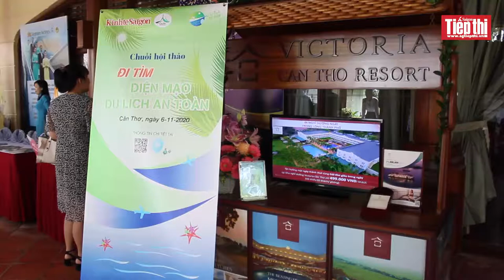Thực hiện du lịch an toàn: quan trọng là tính liên kết giữa các đơn vị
Dịch bệnh Covid-19 đã làm thay đổi cách thức vận hành của ngành du lịch toàn cầu, trong đó có Việt Nam. Theo các cuộc khảo sát gần đây của các tổ chức nghiên cứu quốc tế, “du lịch an toàn” là tiêu chí ưu tiên hàng đầu đối với du khách. Tuy nhiên, để thực hiện hiệu quả đảm bảo an toàn du lịch, những nhà quản lý du lịch lẫn doanh nghiệp tham gia hội thảo “Đi tìm diện mạo du lịch an toàn” tại Cần Thơ ngày 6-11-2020 đều đồng ý rằng việc liên kết giữa các thành viên trong chuỗi giá trị ngành du lịch để cùng thực hiện những tiêu chuẩn du lịch an toàn là điều quan trọng nhất.